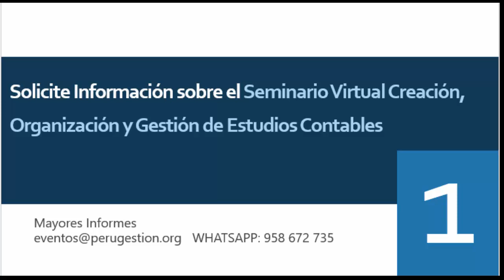Estrategias para Gestión de Estudios Contables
Pulse aqui para revisar la hoja informativa del taller.